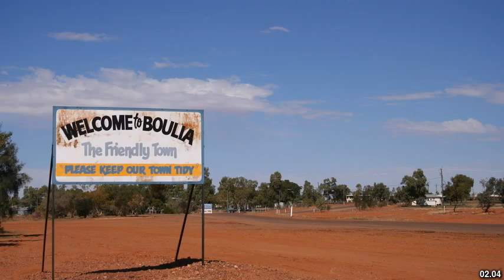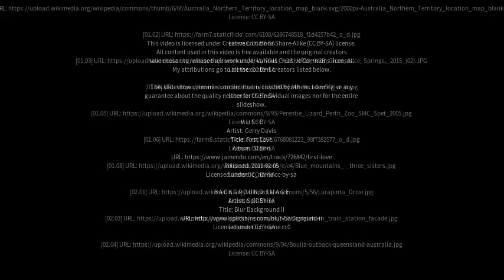Best places to visit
Best places to visit - Yulara (Australia) Best places to visit - Slideshows from all over the world - City trips, nature pictures, etc.